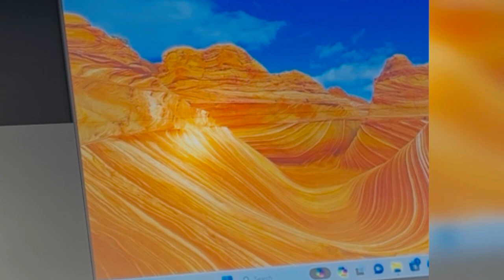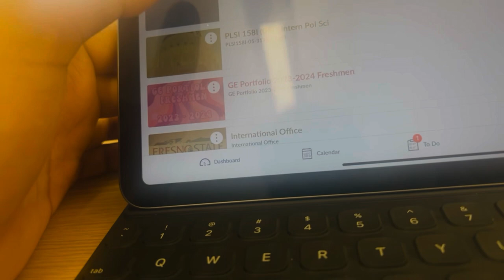A DAY IN CALIFORNIA STATE UNIVERSITY FRESNO(MUST WATCH). CAMPUS TOUR